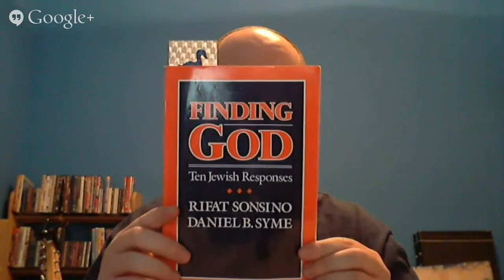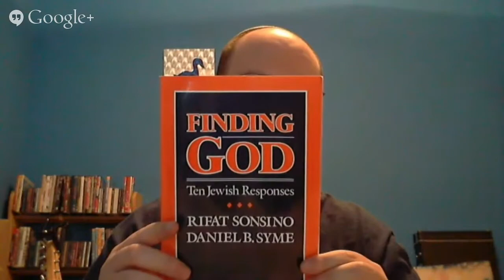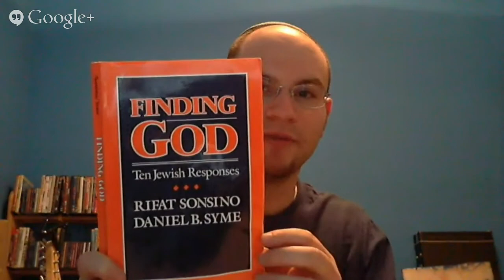Jewish Concepts of God- In the Hebrew Bible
Jewish Concepts of God-God in the Bible